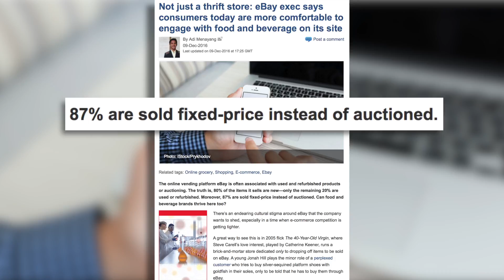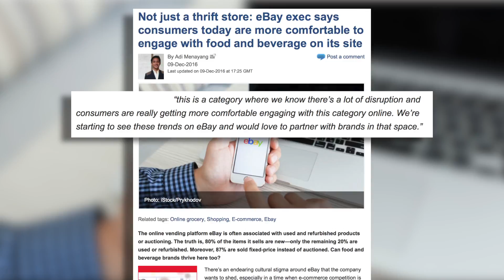Move Over Amazon, eBay Want’s A place in the Food Space!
eBay is differentiating itself by emphasizing product pairings with seasonal moments.